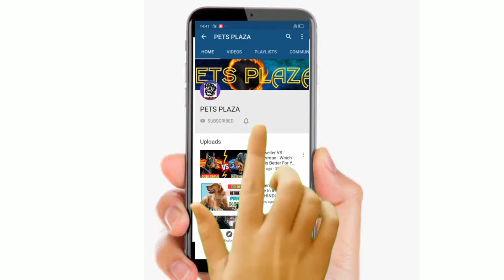German Shepherd Best Quality Home Breed Puppy Available For Sale :German Shepherd Price : PETS PLAZA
AAJ KA TOPIC HAI German Shepherd Best Quality Home Breed Puppy Available For Sale :German Shepherd Price : PETS PLAZA

TIMING - 10 AM TO 12AM

                 6 PM TO 8 PM

                 HOPE FULLY YA VIDEO APKO PASAND AYA HOGA OR ESS VIDEO SA APKA BHOT HELP HOGA...VIDEO KO  END TAK DAKHNA FRIEND NA TO VIDEO APKO SAMJA MAI NHI AYAGA..

 • COVER TOPIC

 //PLZ//😁

//OUR CHANNEL//😁